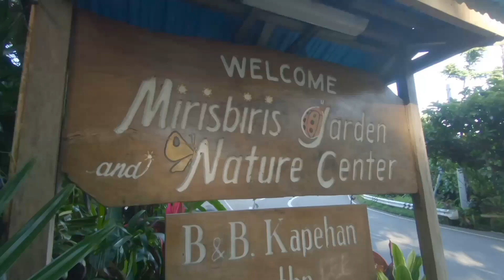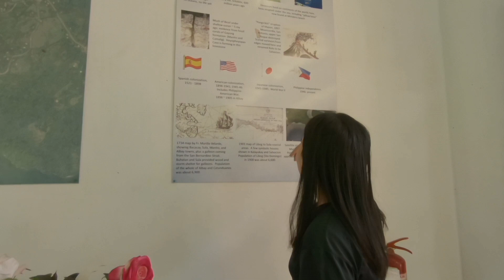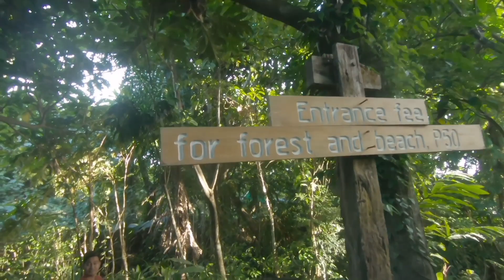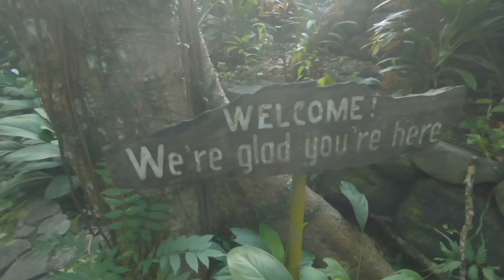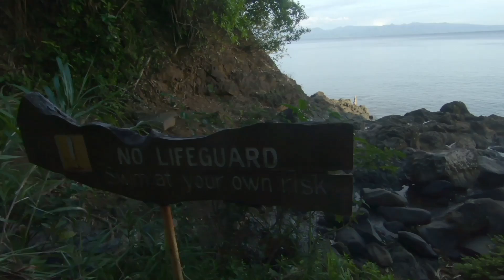MIRISBIRIS GARDEN AND NATURE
MIRISBIRIS Garden and Nature Center is a beautiful and serene destination located in the Philippines. It is a place where visitors can immerse themselves in nature, enjoy the lush greenery, and relax in a peaceful environment. The center offers a variety of activities such as guided nature walks, bird watching, and gardening workshops. It is a perfect place for nature lovers and those looking to escape the hustle and bustle of city life.
MIRISBIRIS Garden and Nature Center, located in a rural, seaside, and hilly village about a 1-hour drive from Legazpi City airport, offers bird watching activities amidst its serene surroundings. Visitors can enjoy the tranquility of the countryside while exploring the diverse bird species that inhabit the area.
Credit to the Music Background on this video